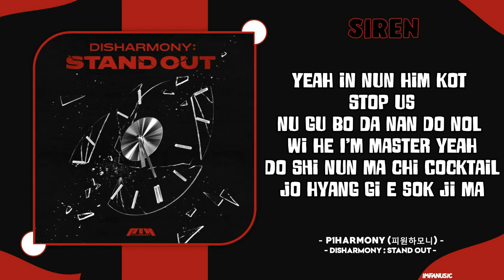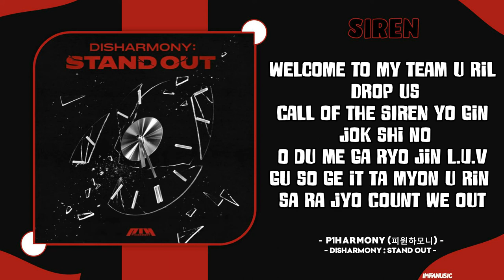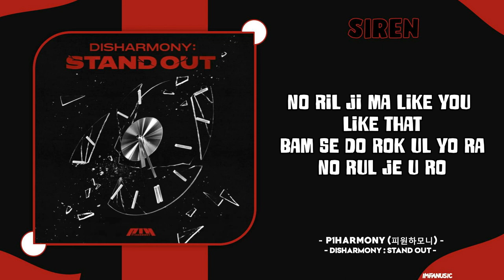P1HARMONY (피원하모니) - 'SIREN' | Easy Lyrics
⦿ Track - 'SIREN'
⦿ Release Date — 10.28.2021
⦿ Album —  1st Mni Album DISHARMONY : STAND OUT